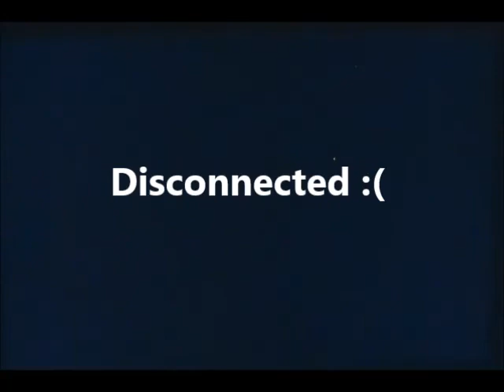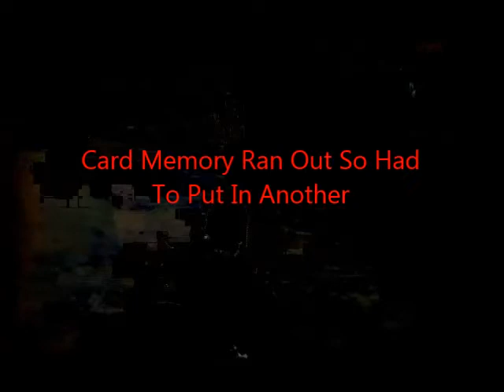The Last of Us Multiplayer w/crazy_sniper224 & Irish77Assassin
Sorry about the annoying background noise, that was my fan and i didn't realize how loud it was on the video until i started editing it. But i will make sure it's not on for the next recording.